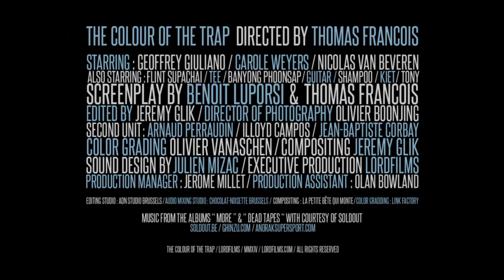'Bangkok City Of Angels' Trailer Starring Geoffrey Giuliano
Giuliano stars as the elderly dying director of the CIA in Southeast Asia who must find his only son, missing in Thailand - so that both of them might live. His only hope is an out of favor female agent who was once in love with the director's savagely drug addicted wayward son. LEARN MORE ABOUT GIULIANO'S UNIQUE FILM WORK AS ONE OF AMERICA's PREMIER CHARACTER ACTORS